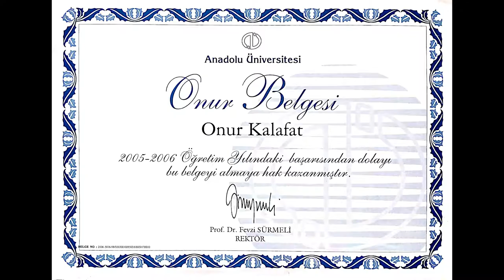ONUR HOCA YOUR ENGLISH TEACHER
ENGLISH LEARNING VIA ENJOYABLE WAYS